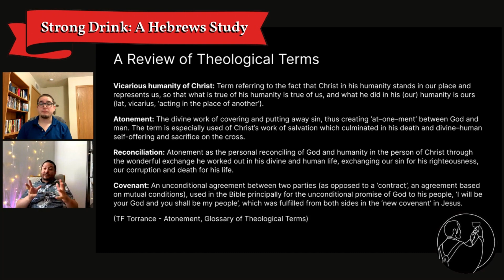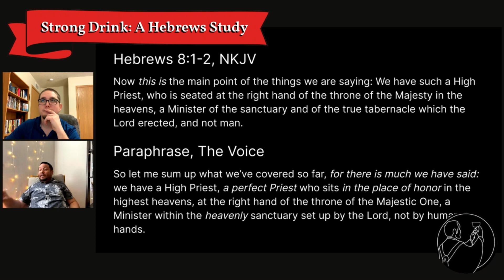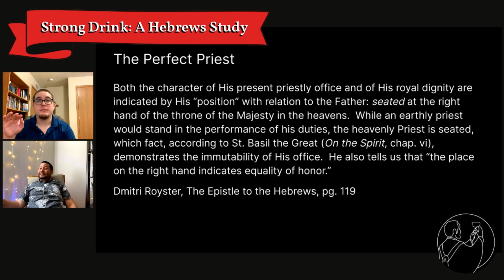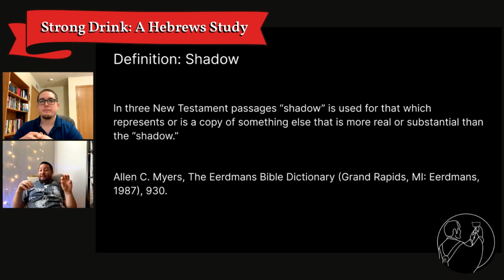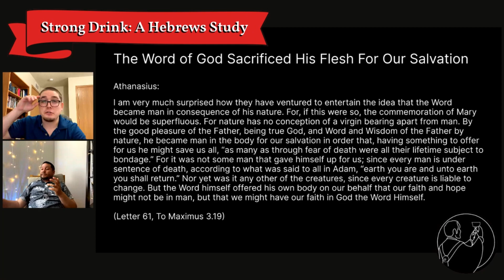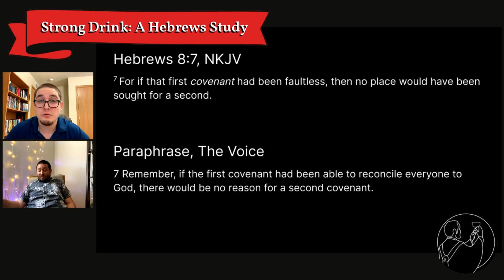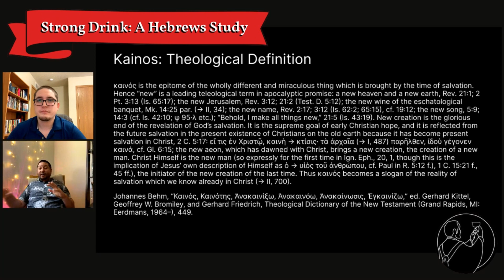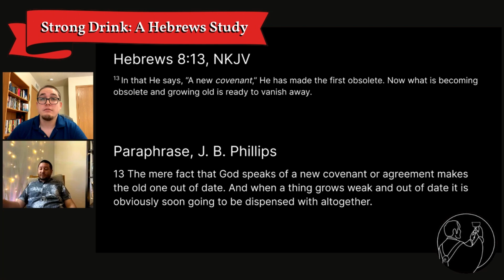Ep.12 | Hebrews 8 | The Main Point of the Epistle to the Hebrews | The New Covenant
Strong Drink: A Hebrews Study | Paul Winskowski & Matt Bostwick

Will be leading the audience into a mystical encounter, a joy-filled revelation, as well as teaching on how to eat and drink from this amazing Epistle.

Discussing the entirety of Chapter 8 which includes covering a review of the theological terms reconciliation, atonement, the vicarious humanity of Christ, covenant, as well as a look into what exactly is this new covenant and more on this episode!